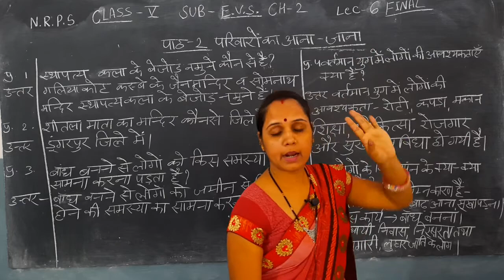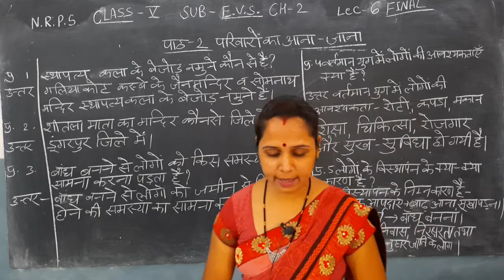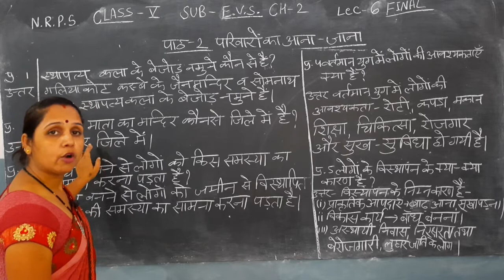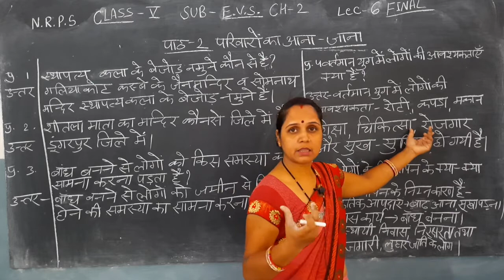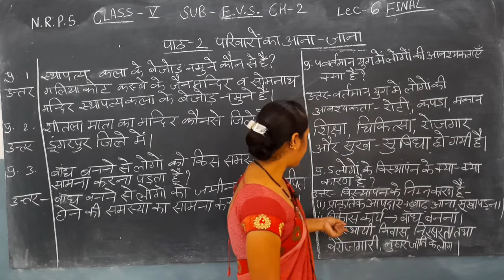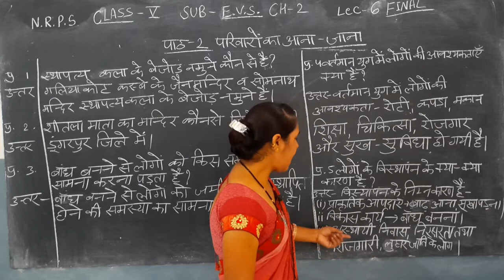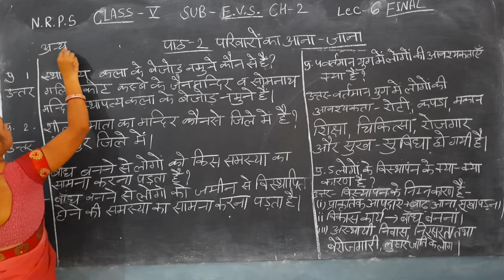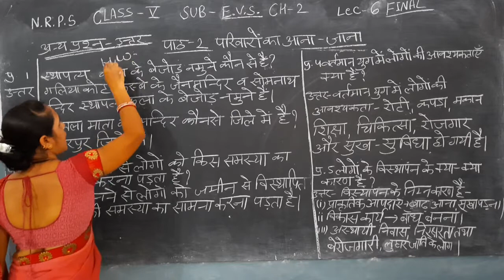NRPS CLASS=5, SUBJECT=पर्यावरण, CHAPTER=2(परिवारों का आना जाना), LECTURE=6(FINAL)